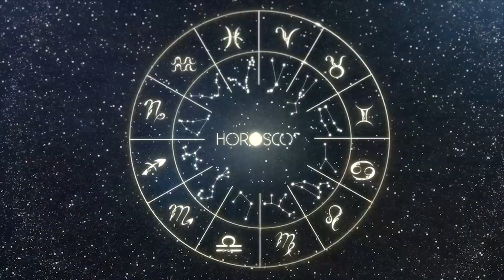Daily Horoscope SCORPIO September 16, 2023